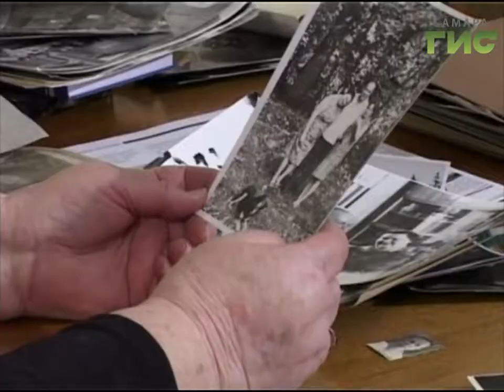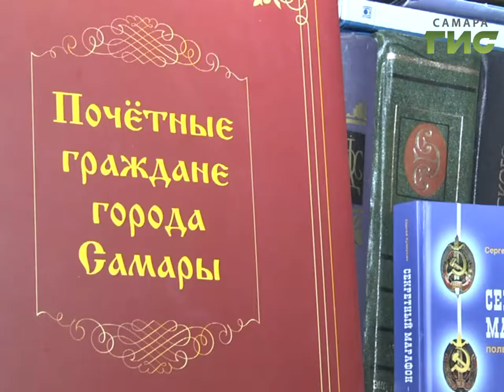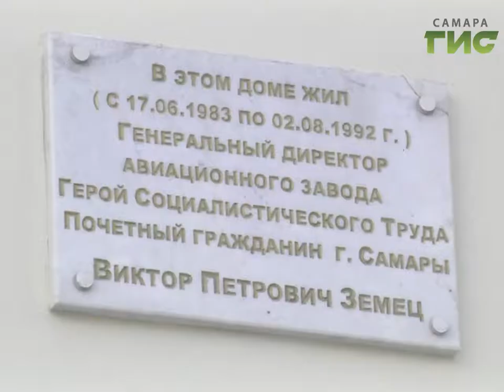Бывшему генеральному директору "Авиакора" Виктору Земецу исполнилось бы 100 лет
Чем больше будем работать - тем лучше будем жить! Бывшему генеральному директору куйбышевского авиационного завода, Виктору Земецу сегодня могло бы исполниться сто лет. На сегодняшнем Авиакоре его помнят как новатора и практика, человека. для которого было важно делать самые качественные самолеты.